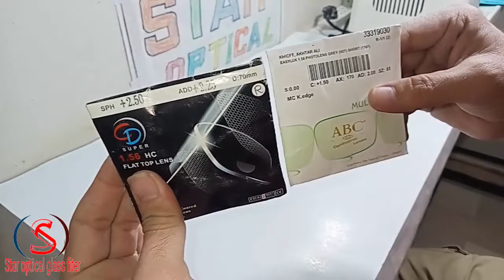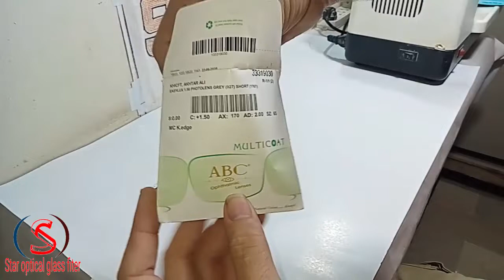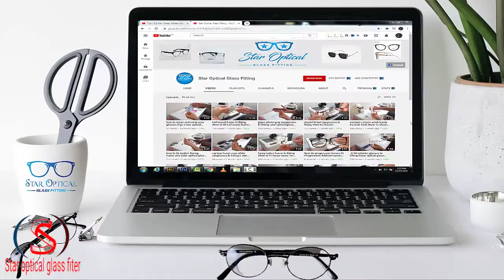bifocal progressive glass difference |bifocal glass vs progressive glass |star optical glass fitting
progressive glasses in rimless frame

k.t bifocal glasses marking Method

d type bifocal glasses marking Method

How to fix a broken frame

how to repair and clean your glasses legs

Contact Lenses wash Karny Ka Sahi Tarik